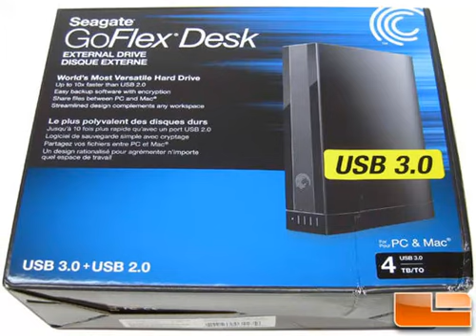4TB Hard Drive -- The biggest Storage Device on the Market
If you think that it is impossible to have the biggest storage as well as a fast drive for your computer, the 4tb hard drive is the best storage drive that you can have. Seagate the leading company in hard drive technology did it again with their Barracuda XT 4TB; they're the first one to introduce the 4TB drive capacity in the market today.

They are also the first one to release the 3TB drive as an external drive with the GoFlex technology; this is the exact drive they used in their own desktop version. Today, it's the same process that they are using in terms of presenting the new 4tb hard drive; the desktop version will come late this year as the external version comes first.